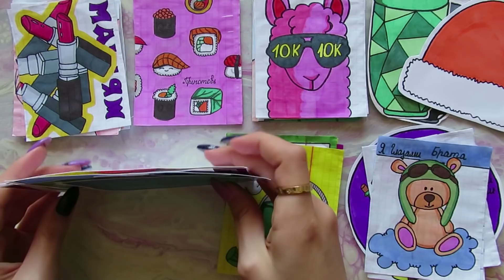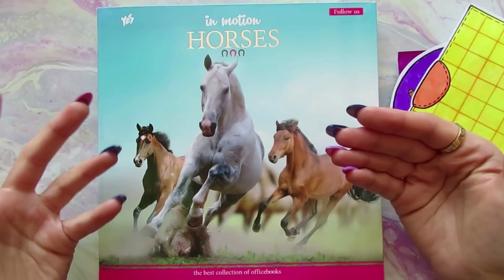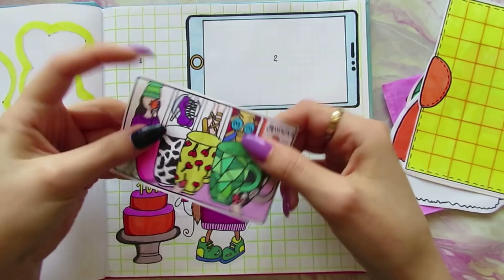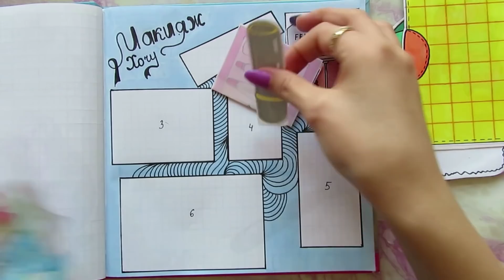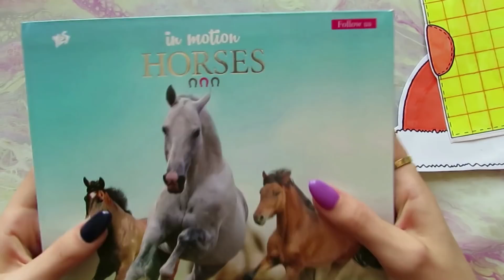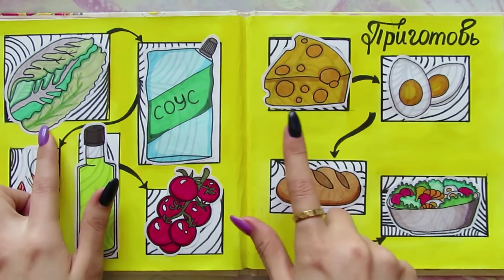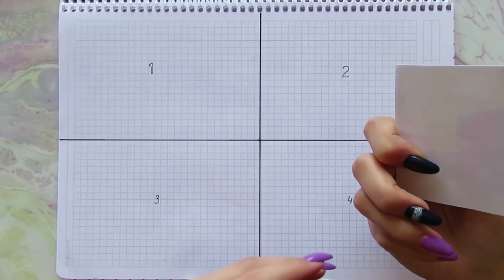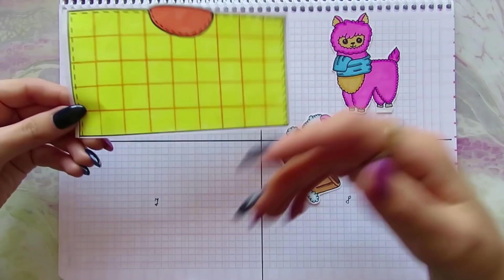ПАКЕТИКИ НАКЛЕЙКИ 😍 Кошельки 👛 Бумажные сюрпризы/ Распаковка/ Ayka Boom